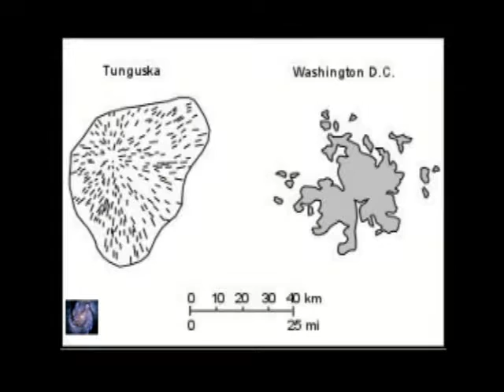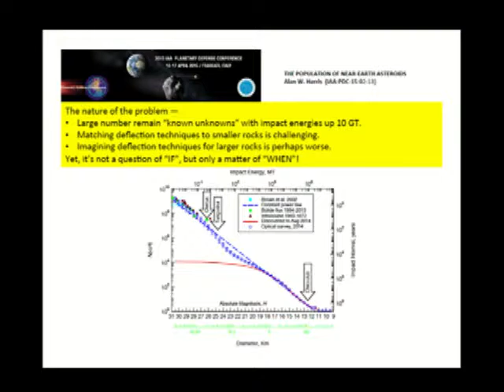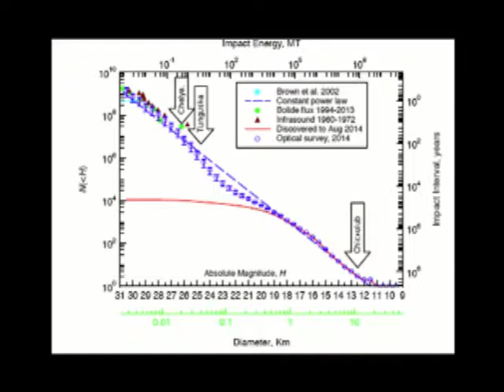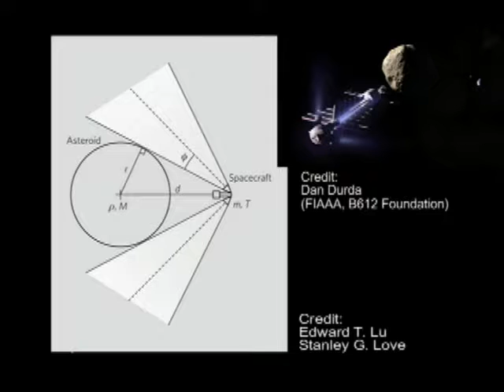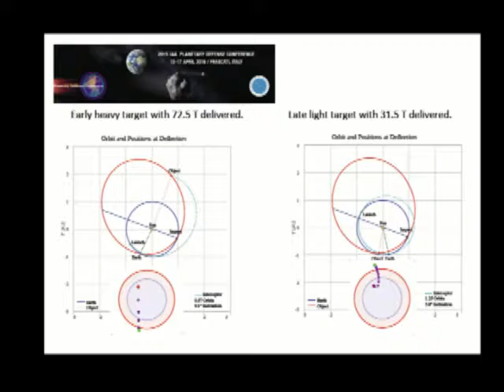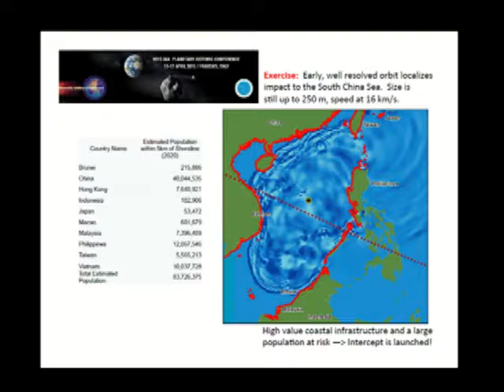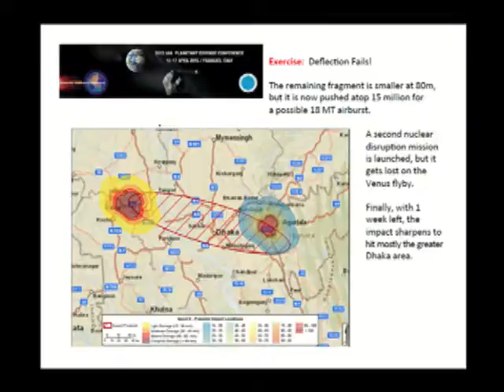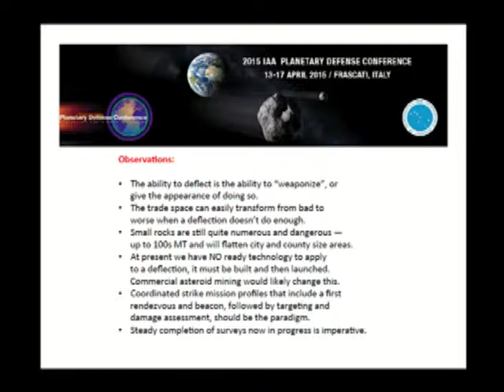Show 127 Asteroid Mitigation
What to do if an asteroid is headed our way?  Dr. Robert Terry talks about asteroid mitigation strategies.